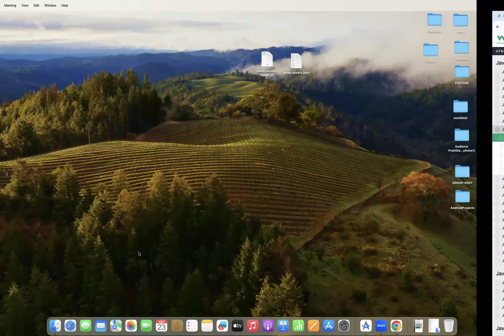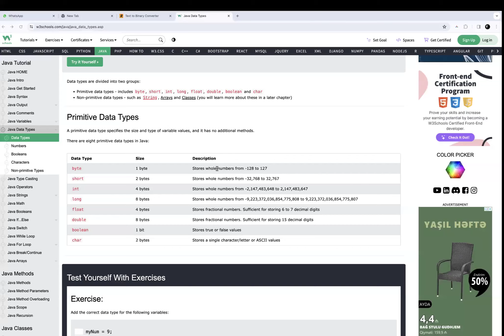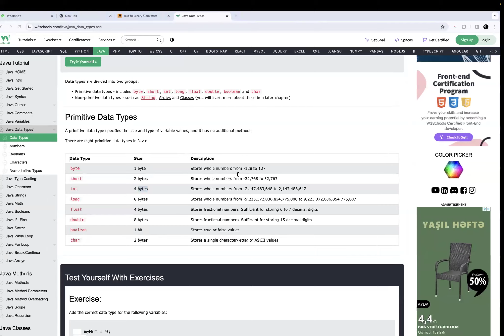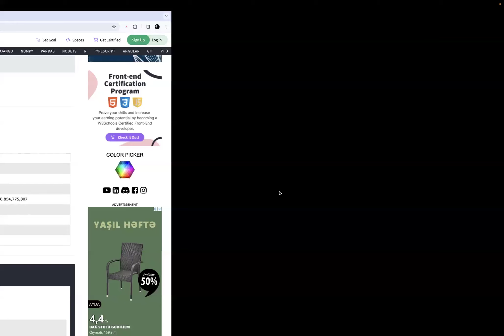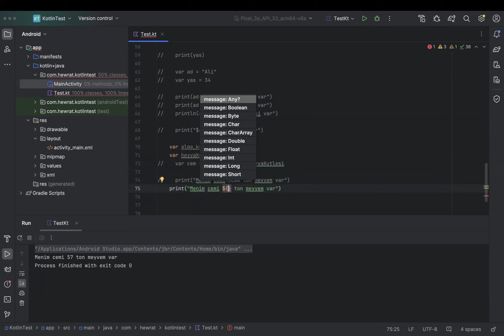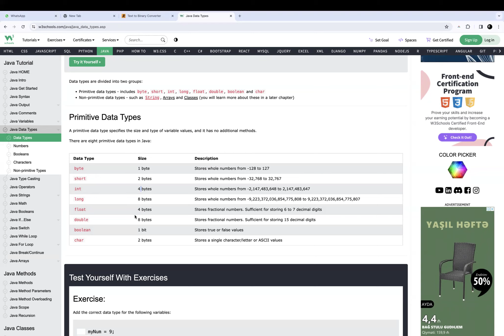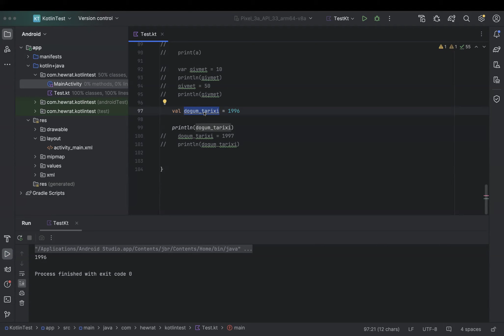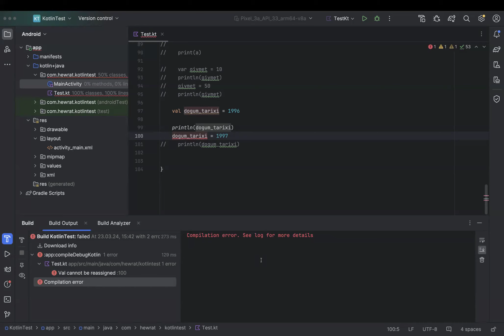Kotlin ilə Android Studio-də Android Proqramlaşma Dərsi (PART-2.2)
AZ: Bu video dərsində, Kotlin proqramlaşma dilindən istifadə edərək Android Studio-də Android tətbiqi inkişaf etməyi addım-addım öyrənəcəksiniz. Android Studio-nun əsas xüsusiyyətləri, UI dizaynı, verilənlər bazası inteqrasiyası və daha çoxunu əhatə edən ətraflı bir təlim təqdim edirik. Yeni başlayanlar üçün mükəmməl bir mənbə!

TR: Bu video dersinde, Kotlin programlama dili kullanarak Android Studio üzerinde Android uygulama geliştirmeyi adım adım öğreneceksiniz. Android Studio'nun temel özellikleri, UI tasarımı, veritabanı entegrasyonu ve daha fazlasını kapsayan detaylı bir eğitim sunuyoruz. Android uygulama geliştirmeye yeni başlayanlar için mükemmel bir kaynak!

EN: In this video tutorial, you will learn how to develop Android applications using Kotlin programming language in Android Studio. We cover the basic features of Android Studio, UI design, database integration, and more, providing a detailed guide for beginners in Android app development!

RU: В этом видеоуроке вы узнаете, как разрабатывать приложения для Android с использованием языка программирования Kotlin в Android Studio. Мы рассмотрим основные функции Android Studio, дизайн пользовательского интерфейса, интеграцию с базой данных и многое другое, предоставляя подробное руководство для начинающих в разработке приложений для Android!

KZ: Kotlin және Android Studio арқылы Android қолданбаларын жасау туралы оқу"
Açıklama: "Осы видео оқу кезінде, Android Studio-да Kotlin программалау тілін пайдаланып, Android қолданбаларын дамыту жайлы қалыпты нұсқаулық аласыз. Біз Android Studio-ның негізгі мүмкіндіктерін, UI дизайн, деректер қорын интеграциялау және тағы басқаларын қамтидымыз, Android қолданбаларын дамыту үшін бастаушыларға арналған толық мақала ұсынамыз!

UZ: Ushbu video darsda, Kotlin dasturlash tili yordamida Android Studio orqali Android dasturlarini qanday ishlab chiqishni qadam darajasi bilan o'rganasiz. Biz Android Studio asosiy xususiyatlari, UI dizayn, ma'lumotlar bazasi integratsiyasi va boshqa mavzularni tahlil qilamiz, yangi boshlovchilar uchun Android dasturlarini o'rganish uchun detallangan qo'llanma!